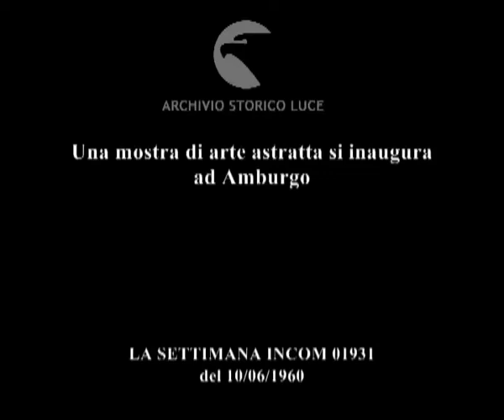Una mostra di arte astratta si inaugura ad Amburgo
Descrizione sequenze:un uomo aziona una chiave su un piccolo motorino ; immagini di un'opera cinetica esposta ; veduta di un'altra opera di arte cinetica ; immagini di alcuni dettagli in movimento delle opere esposte ; l'occhio di un uomo osserva ; altra opera astratta con effetti illusionistici ; un uomo guarda attraverso un piccolo schermo ; immagini di giochi di luce ;